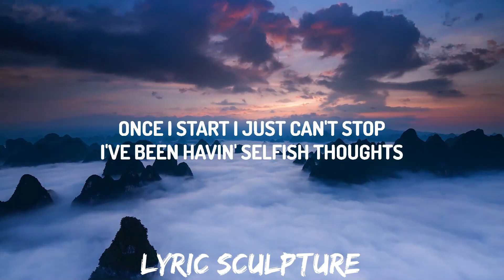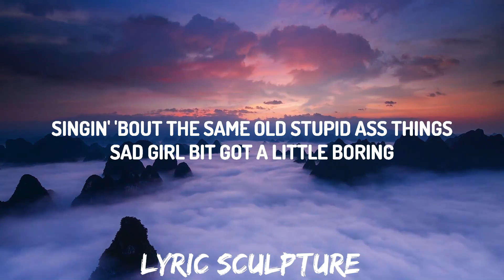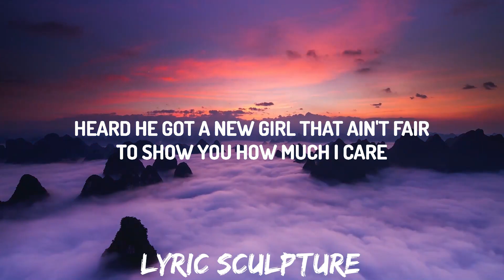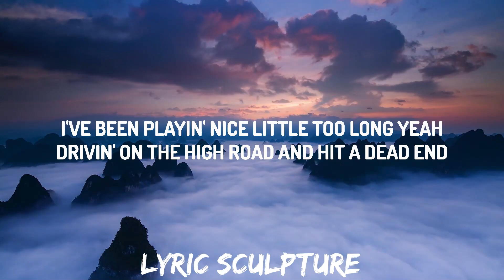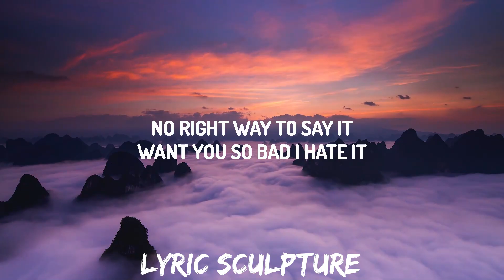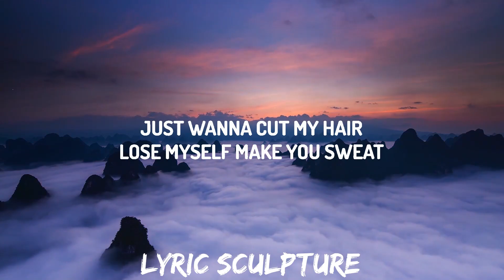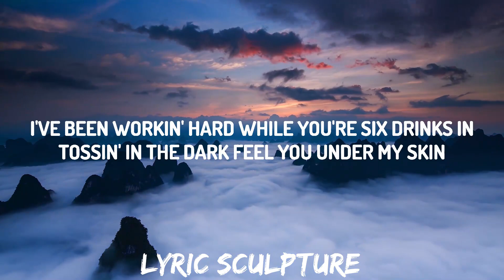Tate McRae - cut my hair (Lyrics) | 30mins with Chilling music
♫ Tate McRae - cut my hair

(Lyrics):
[Chorus]
Just wanna cut my hair, lose myself, make you sweat
Go out and get messed up, find myself in your bed
Just wanna cut my hair, little black dress, can't forget
Just wanna show you whatever she do, I can do it better

[Verse 1]
I've been playin' nice little too long, yeah
Drivin' on the high road, and hit a dead end
I'd tell you but we just don't talk
I've been havin' selfish thoughts
I've been workin' hard while you're six drinks in
Tossin' in the dark, feel you under my skin
Once I start, I just can't stop

[Pre-Chorus]
There's no right way to say it
Want you so bad I hate it
Good girls, so overrated
So overrated

[Verse 2]
Couple years back, so sensitive, yeah
Movin' like that gets repetitive, yeah
Singin' 'bout the same old stupid ass things
Sad girl bit got a little boring

[Pre-Chorus]
No right way to say it (To say it)
Want you so bad I hate it (So bad that I hate it)
So overrated (No-no-no)

[Chorus]
Just wanna cut my hair, lose myself, make you sweat (You sweat, you sweat)
Go out and get messed up, find myself in your bed (In your bed)
Just wanna cut my hair (Yeah), little black dress, can't forget

[Bridge]
Just wanna cut my (My) hair (Uh)
Just wanna cut (Cut) my (My) hair (Oh, I-I)
Heard he got a new girl, that ain't fair
To show you how much I care
Just wanna cut (Cut) my (My) hair

[Outro]
Mm-mm, uh, mm